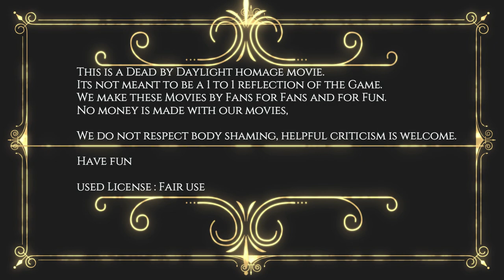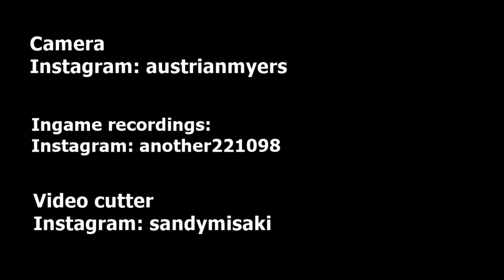Dead by Daylight Trickster Fanvideo (Hommage)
After a long break our new fan video.
We hope you like it.
Thanks to all for participating.